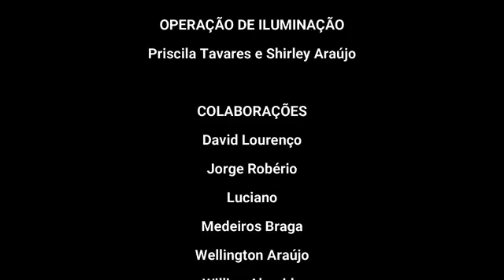(U1713) Estudo sobre as formas de expressão da iluminação em encontro com a narrativa de cordel.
"Título: (U1713) Estudo sobre as formas de expressão da iluminação em encontro com a narrativa de cordel.
Autor: Shirley Ane Marques Araújo
Orientador: Sônia Maria Caldeira Paiva
Colaboradores:
Palavras-Chaves: Processo; iluminação; caixa cênica, materialização; experimentação; narrativa."